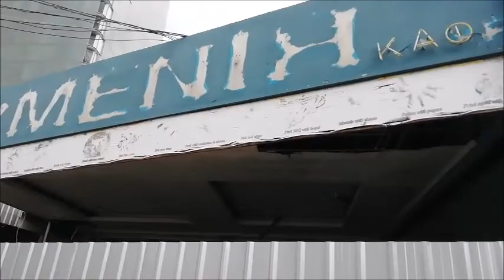Hotte Flink auf alten Pfaden - Wandel in der Naklua Road